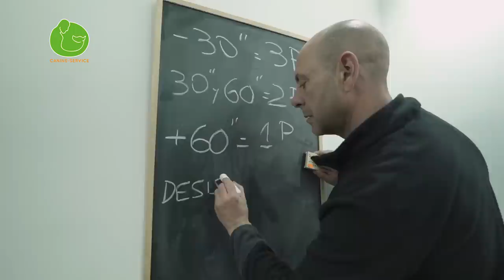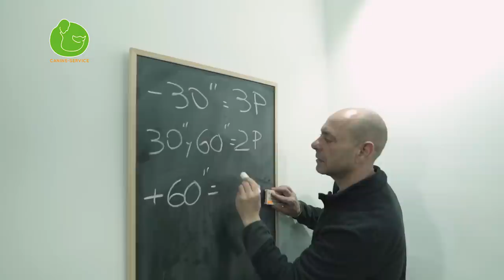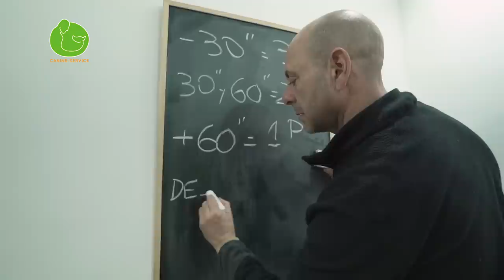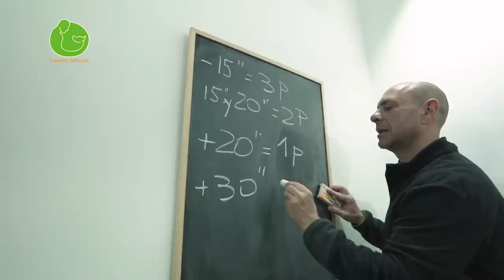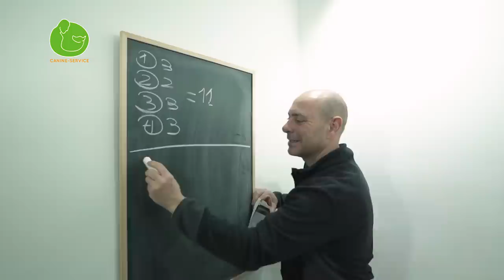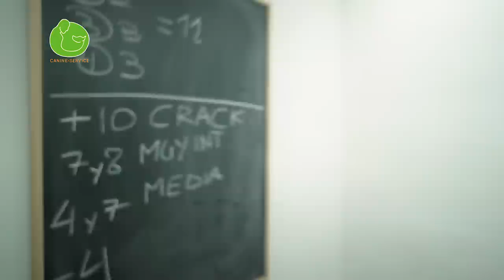TEST INTELIGENCIA CANINA (Muy rápido)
Hoy os he preparado un test de inteligencia canina con 4 pruebas que os indicarán la inteligencia de vuestro perro y su capacidad para resolver problemas y aprender cosas. : )

Categoría
Mascotas y animales
Licencia
Licencia Atribución de Creative Commons (reutilización permitida)
Categoría
Mascotas y animales
Licencia